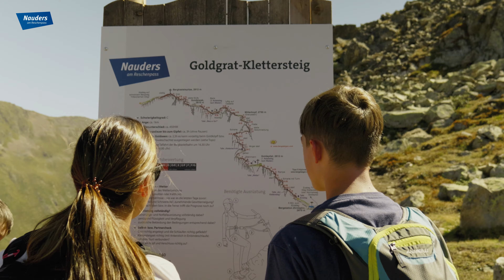KLETTERSTEIG GOLDGRAT | via ferrata Goldgrat | Zirm, Nauders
Hoch über Nauders eröffnet mit dem Goldgrat ein neues Klettersteig-Highlight am Reschenpass.

Der neue Goldgrat Klettersteig in Nauders am Reschenpass lässt nicht nur weit und tief blicken, sondern ermöglicht in seiner Gestaltung auch die Anpassung an diverse Könnerstufen.

Er vermittelt den Begehern auf fünf Stationen die wichtigsten Basics für das Klettersteiggehen. Somit ist die Goldgrat-Route auf den 2.912 Meter hohen Bergkastelspitze auch der erste hochalpine Klettersteig-Lehrpfad der Alpen!

Für den rund einen Kilometer langen Gratklettersteig, welcher in vier Sektionen unterteilt ist und dem (in seiner Länge) nicht zu unterschätzenden Abstieg über die Goldseen braucht es einiges an Kondition.
Durch die Etappengestaltung kann der Goldgrat jedoch perfekt angepasst werden – das macht ihn zum idealen Ausflugsziel für alle Altersgruppen.

Die Infotafeln vermitteln zudem Wissen rund um das Thema Klettersteig.

EN:
Via ferrata Goldgrat Nauders | New via ferrata highlight on the Reschen Pass

High above Nauders, a new via ferrata highlight opens up on the Reschenpass with the Goldgrat via ferrata.

The new Goldgrat via ferrata in Nauders on the Reschen Pass not only offers views far and deep, but its design also allows it to be adapted to various levels of ability.
It teaches climbers the most important basics of via ferrata climbing at five stations. This makes the Goldgrat route on the 2,912 metre high Bergkastelspitze the first high-alpine via ferrata educational trail in the Alps!

The one kilometre long ridge via ferrata, which is divided into four sections and the descent over the Goldsee lakes (which should not be underestimated in terms of length), requires a good level of fitness.

However, the stages of the Goldgrat can be perfectly adapted, making it an ideal excursion destination for all age groups.

The information boards also provide information about the via ferrata.